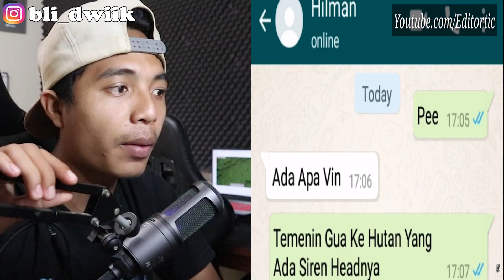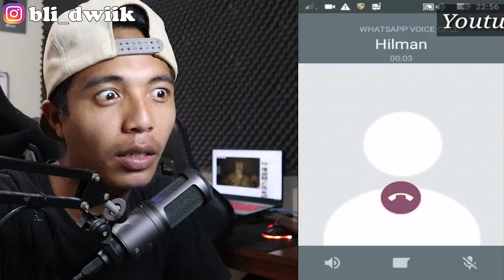CHAT HISTORY HORROR: SHIREN HEAD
Sumber : -